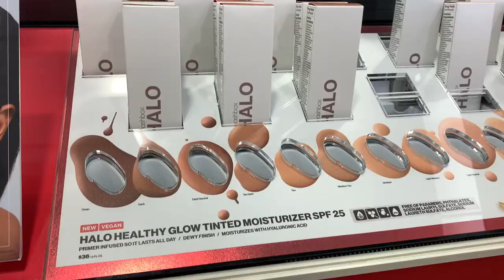Cotton Candy Refresher & a new Starbucks App?! Plus a quick casual Ulta Haul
In today's vlog I am trying a Cotton Candy Refresher from a Secret Menu Starbucks App I found. Plus showing you a casual Ulta Beauty haul.
Hope you guys enjoy! xoxo

☆ Socials

🎵Music Used